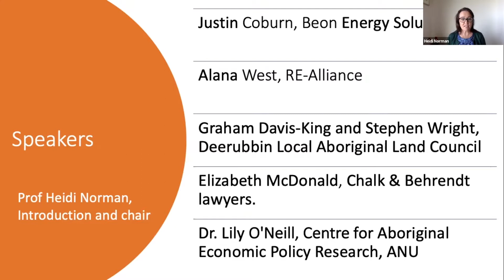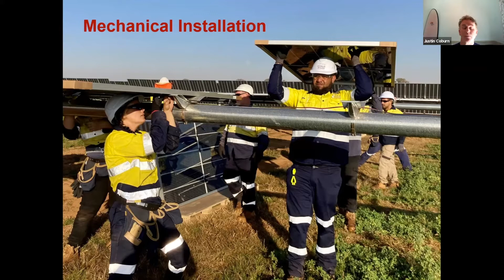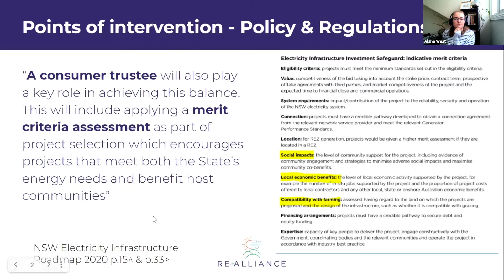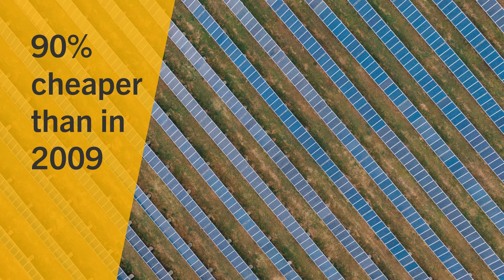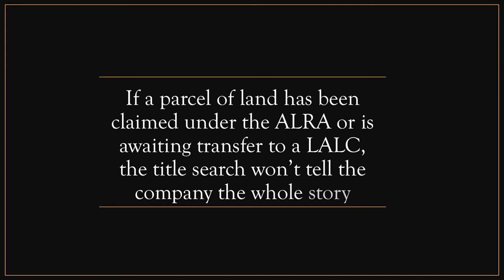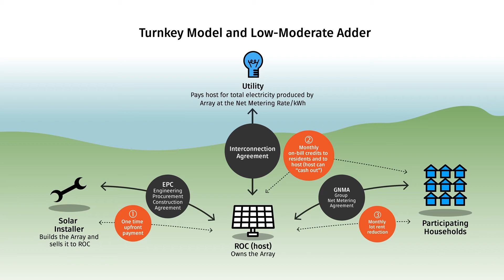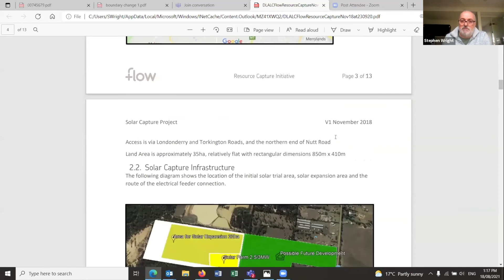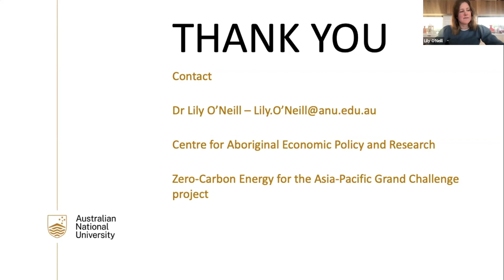NSW Renewable Energy Transition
The NSW Government has advanced the Electricity Infrastructure Roadmap (EIR), a plan to convert the state's power stations to renewable energy within the next two decades. The NSW Government has flagged greater support for clean energy projects and 'Renewable Energy Zones' (REZs) have been identified in the Western-Orana (pilot site), North England, South-West, Hunter-Central Coast, and Illawarra where infrastructure will be built increase to capacity for energy generation, transmission, and storage across the state. This seminar explores what Aboriginal land holders may seek to gain from engagement with the renewable energy sector. We ask, how have Aboriginal land holders been engaged, how they might be engaged, what options for involvement are possible and how do these options align with Aboriginal aspirations of land and community? We will also consider what models have worked for Indigenous communities elsewhere, and what policies and alliances are necessary.This panel was recorded on 18 August 2021. We hear from Professor Heidi Norman (Indigenous Land and Justice Research Hub and Climate Justice Research Centre, UTS), Justin Coburn (Beon Energy Solutions), Alana West (RE-Alliance), Graham Davis-King and Stephen Wright (Deerubbin Local Aboriginal Land Council), Elizabeth McDonald (Chalk & Behrendt), and Dr. Lily O'Neill (Centre for Aboriginal Economic Policy Research, ANU).

This seminar was hosted by the Indigenous Land and Justice Research Hub as part of the Climate Justice Research Centre (FASS, UTS) Spring 2021 seminar series on the theme Emerging frontiers and issues in climate and environmental justice.